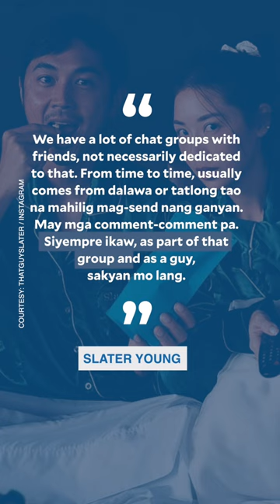Slater Young says it’s ‘very normal’ for men to fantasize about other women while in a relationship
Fantasizing about others while in a relationship may seem like a deal-breaker for some couples, but Slater Young believes that it’s “very normal” among men as long as they don’t act upon them.